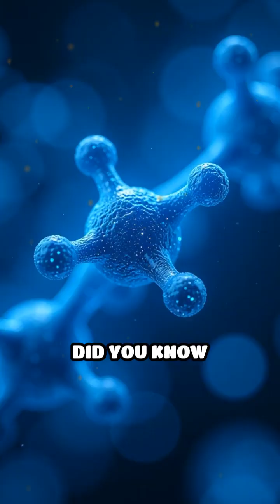How AI Is Revolutionizing Drug Discovery Now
Can AI develop life-saving medicines faster than ever? Explore how machine learning is transforming drug discovery!